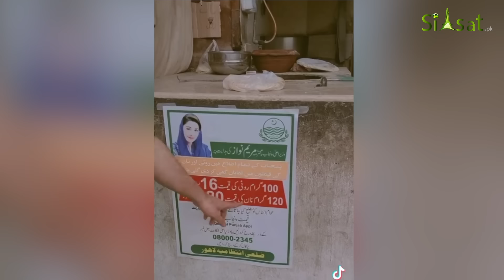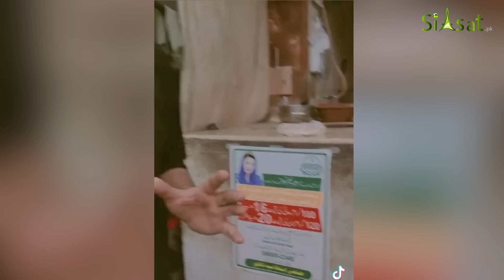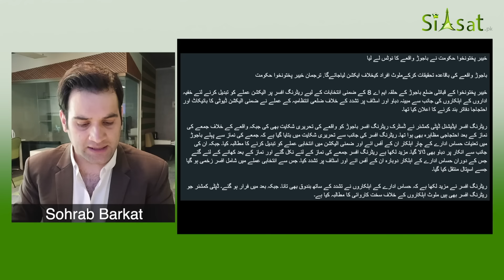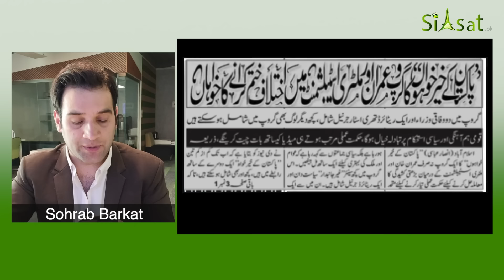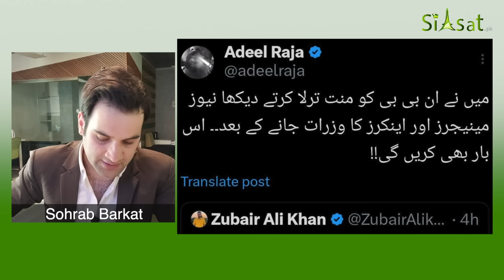Imran Khan Vs Asim Munir | A 3 Star General & Friends Active | Resolving Matters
Imran khan
Nawaz Sharif
Nawaz Sharif news
Nawaz Sharif Speech
Asim Munir Speech
imran khan pti
imran riaz interview
bushra bibi latest news
Asim Munir
Asim Munir Latest
Asim Munir Latest Speech